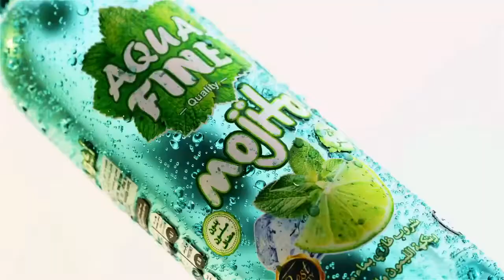Riyad mahrez with kids